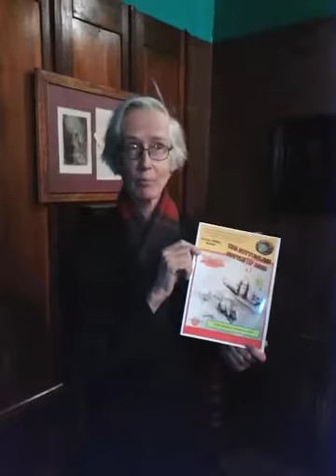Terrance Lindall introduces The Bottomless Bottle of Beer!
Jeffery has been nominated for a Pushcart Prize for his poetry appearing in Emanations 6. And progressive the awakening from the International Author by Dr.Carter Kaplan and Terrance Lindall WAH Center 666 Art World Visionary!